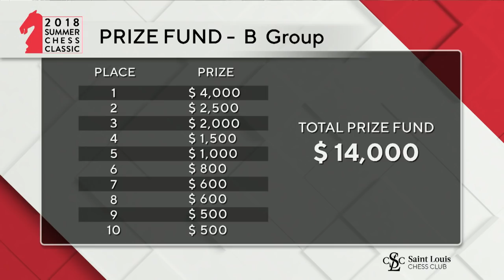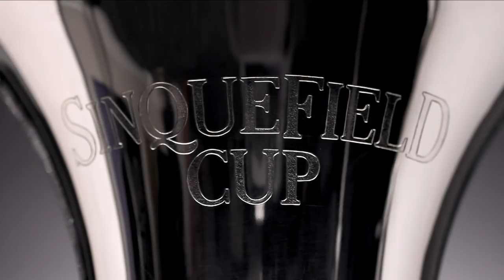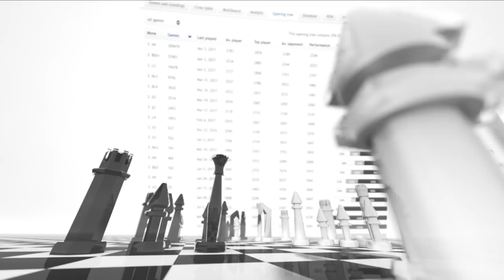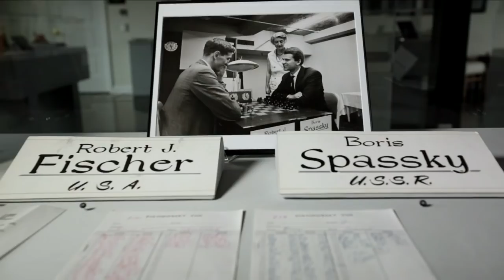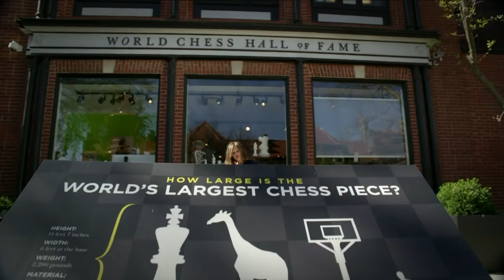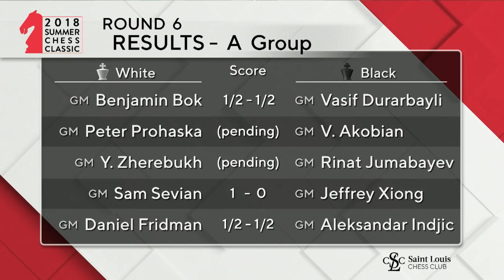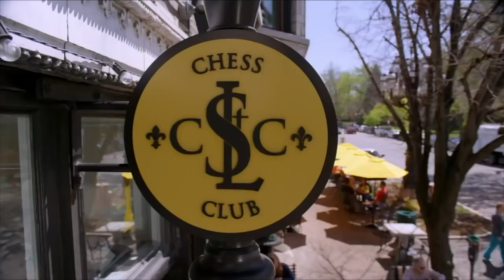2018 Summer Chess Classic: Round 6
The 2018 Summer Chess Classic consists of two 10-player round robin tournaments with a $22,000 Prize Fund for the 2600-strength A Group and a $14,000 Prize Fund for the 2500-strength B Group. Join IM Eric Rosen & WGM Katerina Nemcova for the move-by-move.

USChessChamps.com
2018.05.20